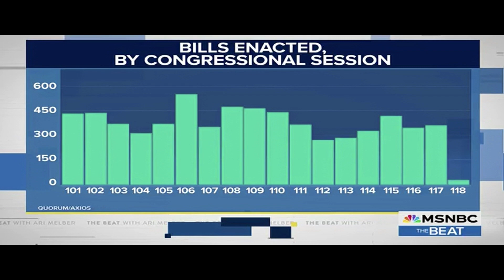Dr. Jason Johnson on GOP Fails